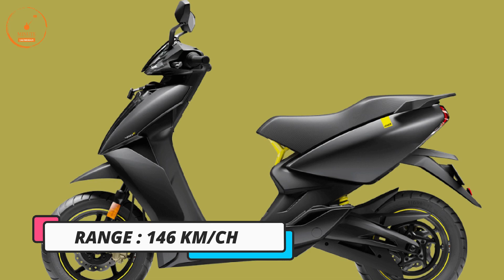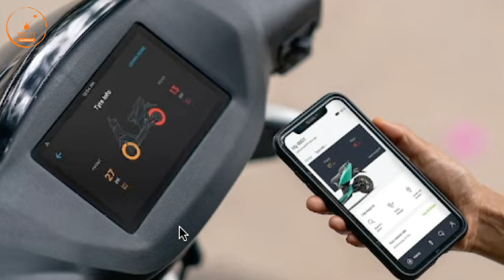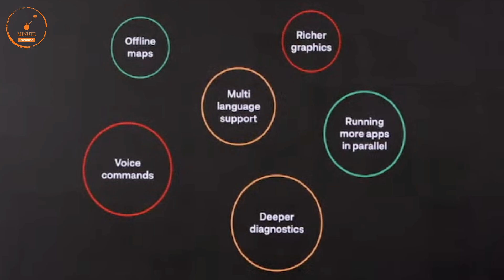Finally Ather 450x Gen 3 Launched 💥| 7 Big Updates | Ather 450x New 2022 Model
all new ather 450x gen 3 launched in india

ather 450x launched in india
ather 450x gen 3
ather 450x 3 gen